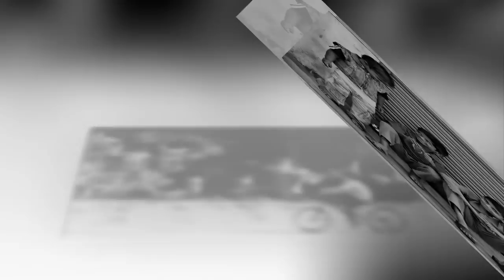Randy Crawford - Free The Child (Street photo - various authors)